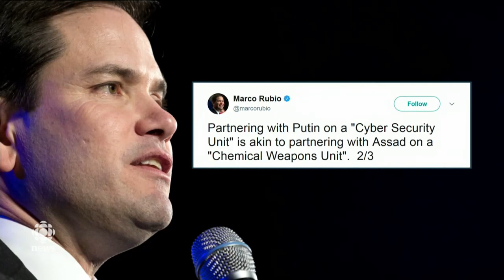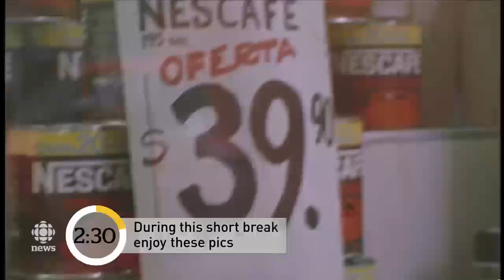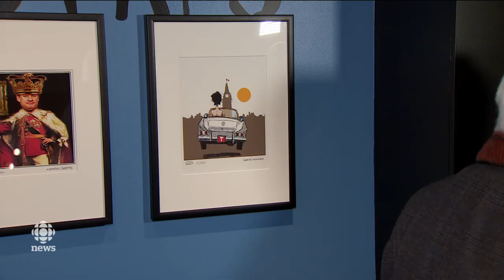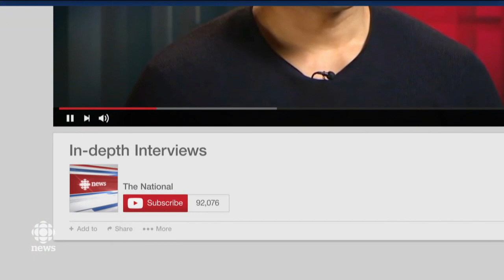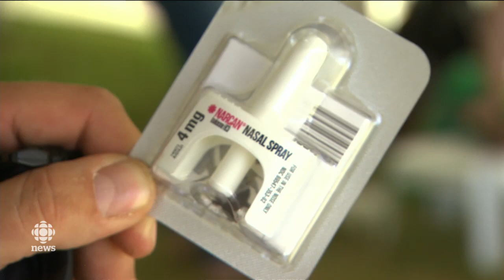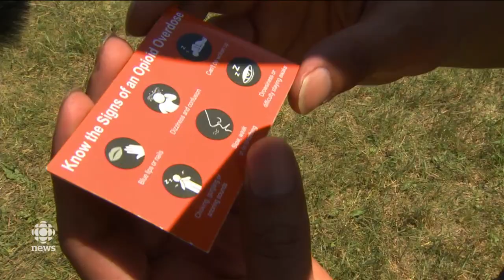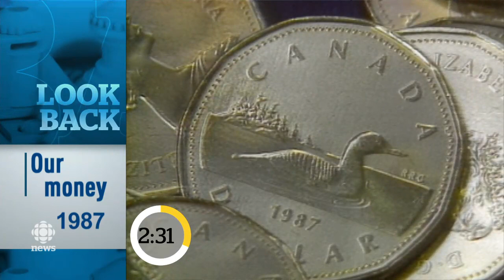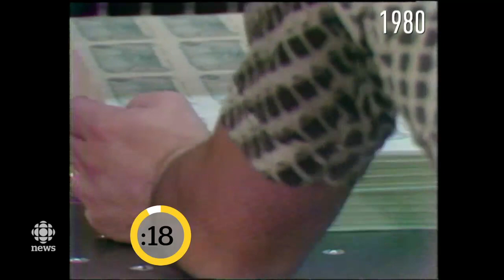The National for Sunday July 9, 2017